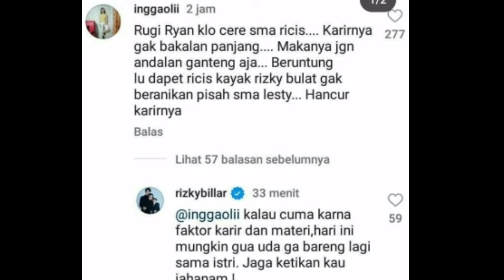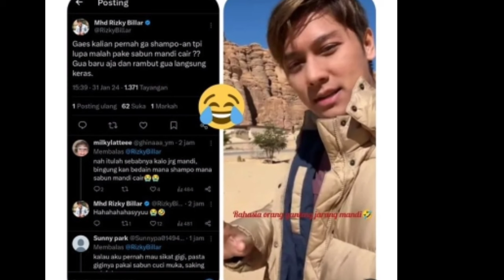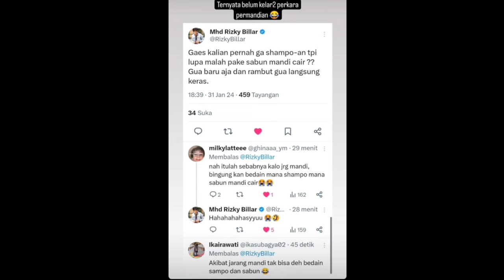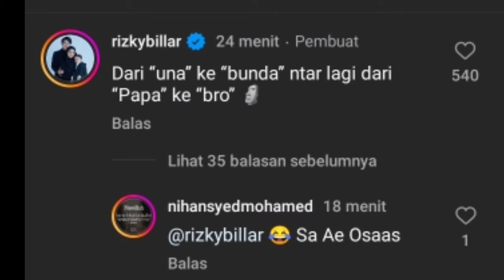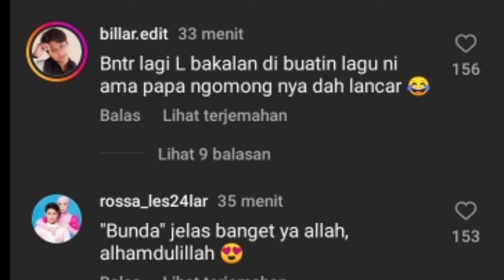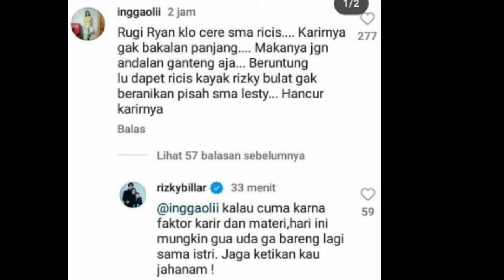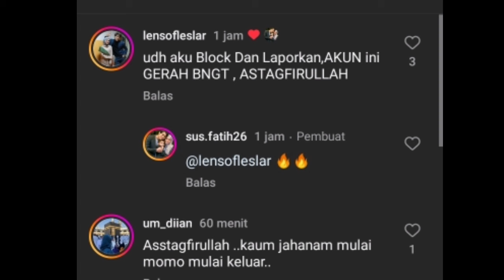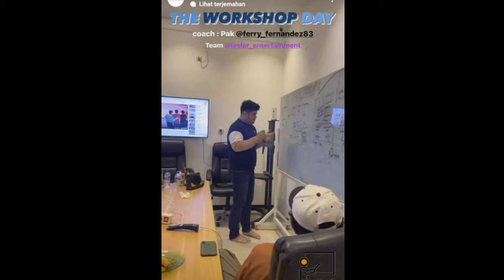NAH LOH LANGSUNG DI NOTICE RIZKY BILLAR HATTERS KEPANASAN LESLAR MAKIN MEROKET